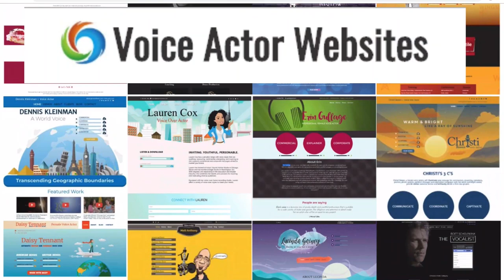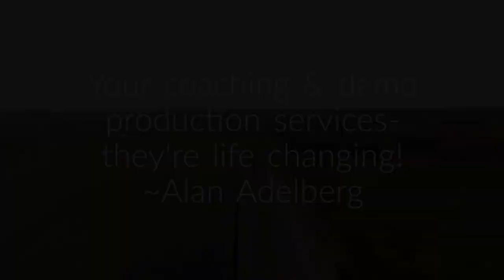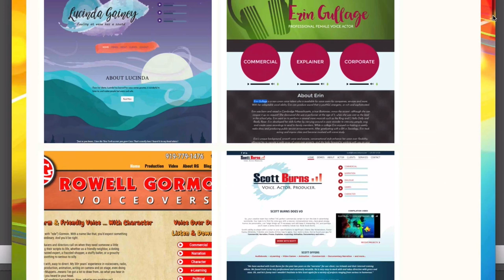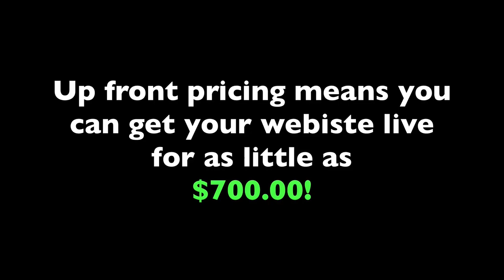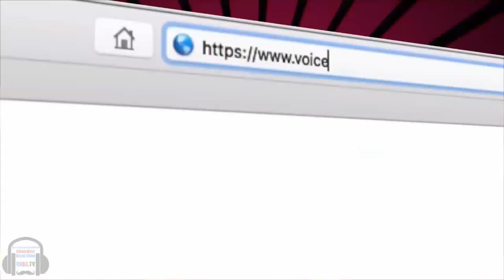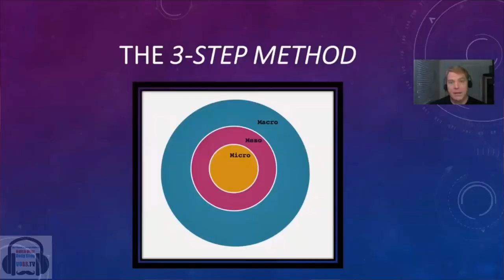VOBS - Voice Over Body Shop - EP. 180 With Pat Fraley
While we’re all still stuck at home, why watch HBO, HULU and Netflix when you have VOBS? At least for one hour before you get back to binge watching “Nailed It!”

Our first guest on this show, 9 years ago, was Pat Fraley! Why was he our first choice? At this critical time in the voice over business, when competition is heavy duty, Pat can give us the inside tips to stand out in your auditions, improve your vo technique and all the other stuff he talks about which we’ll find out about when he starts talking!

It will be on all week on our homepage, VOBS.TV, on Facebook @ our podcast for those of you who love to listen on the go!

Our wonderful supporters in this extraordinary times are:

Voiceoveressentials.com, Vo2Gogo.com, Sourceelements.com, VoiceOverXtra.com, VOICEACTORWEBSITES.com and JMC Demos